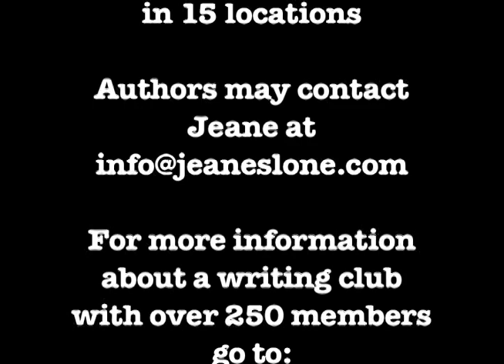John McCarty reads from his book Memories That Linger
Author John McCarty reads from and answers questions about his novel Memories That Linger at Wine and Dine with Local Authors May, 28 2013